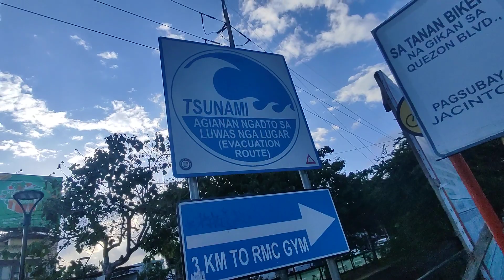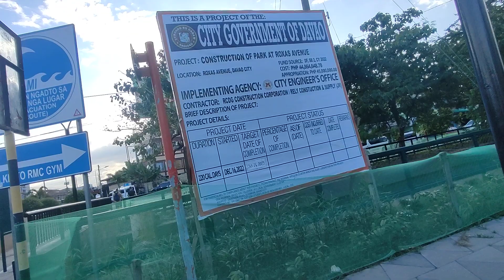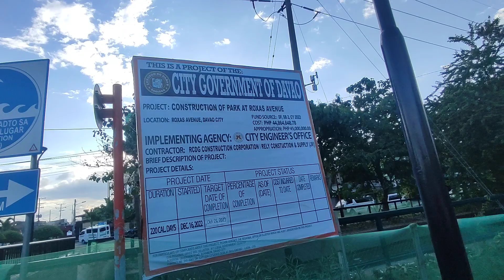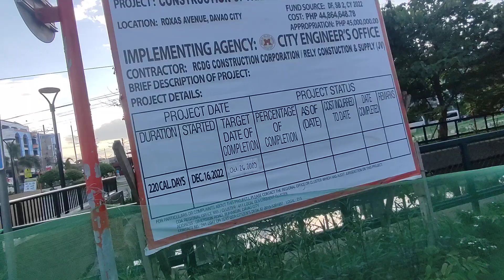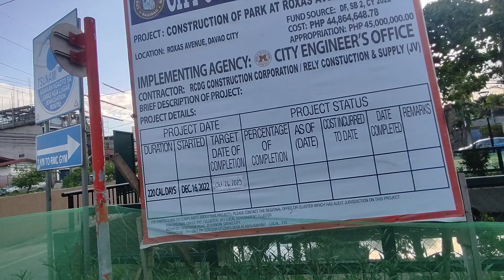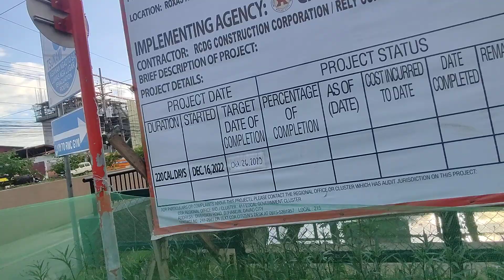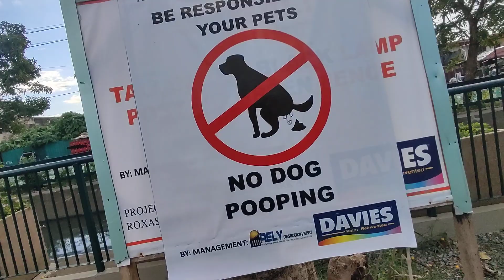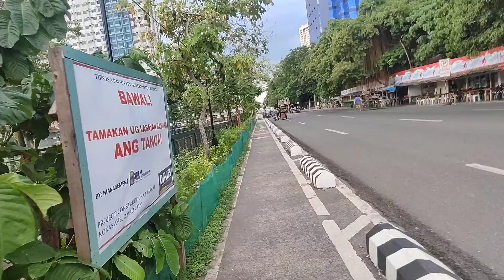DAVAO UPDATE NGAYON | ROXAS AVENUE PARK UPDATE